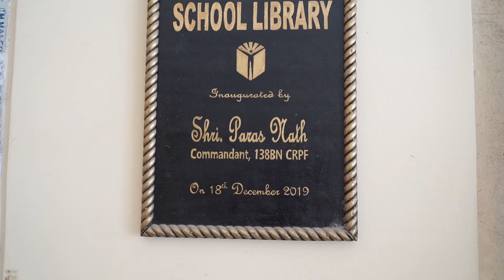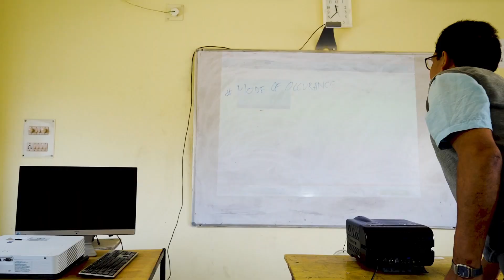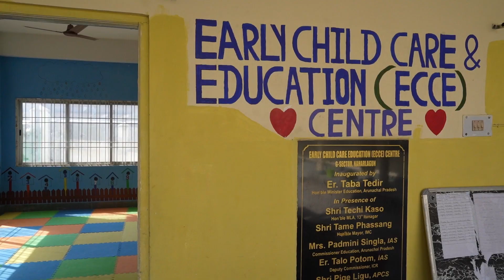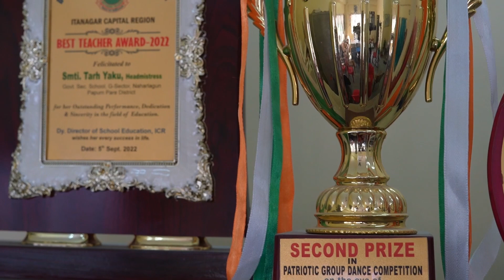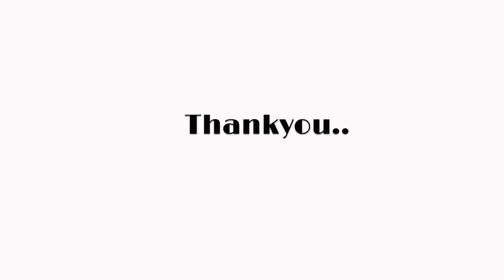Transforming Schools through Mobilization of Stakeholders